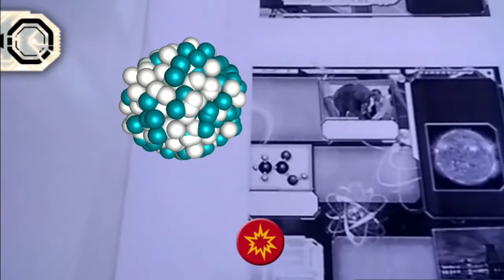Технології доповненої реальності на уроках фізики і хімії. Структура атомів.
Віртуальна лабораторія.